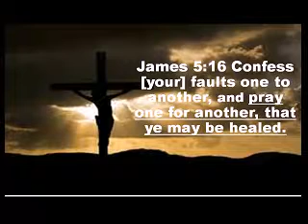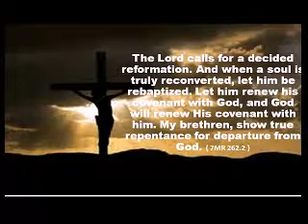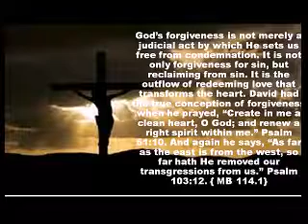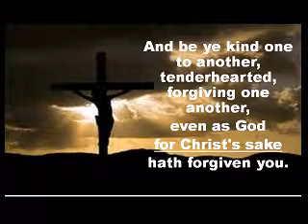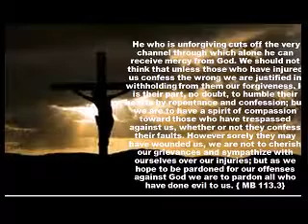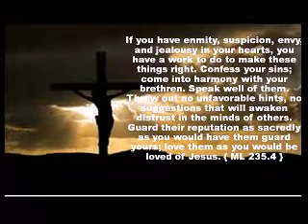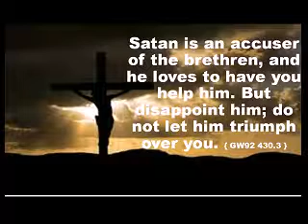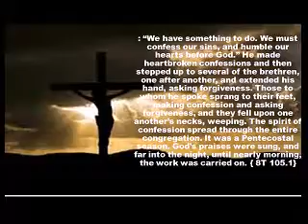For Christs Sake